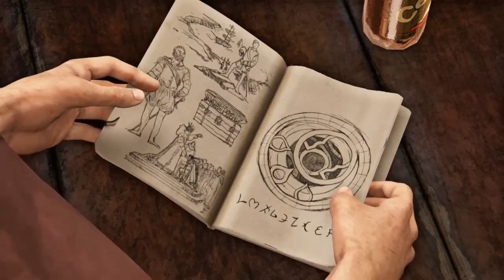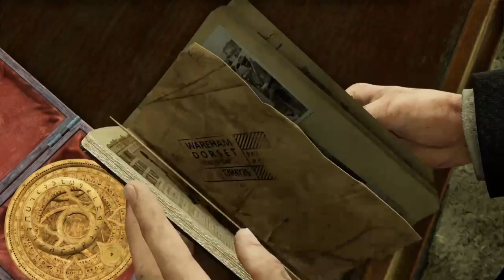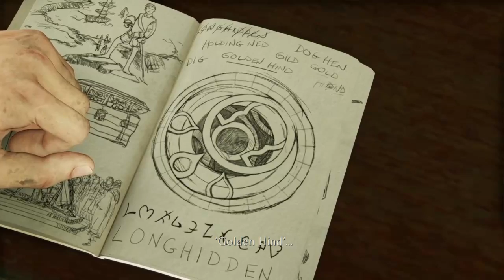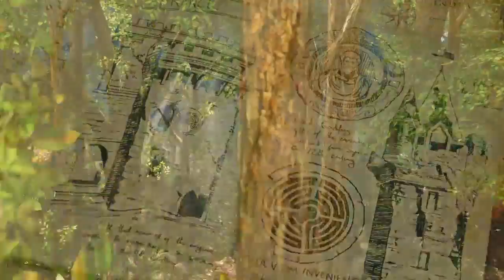Uncharted 3 Drake's Deception Remastered Pt. 1 [CRUSHING]